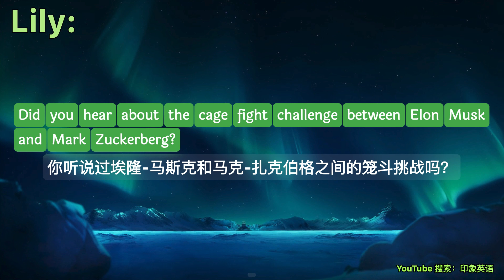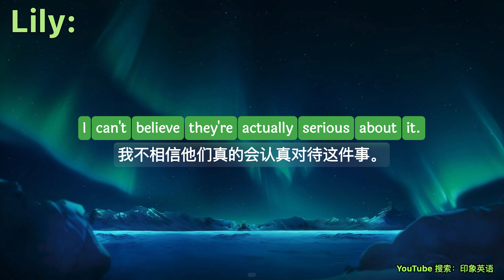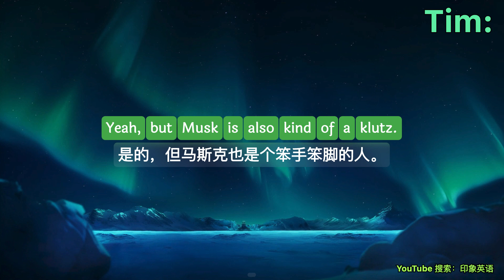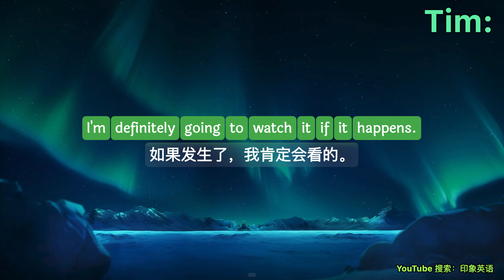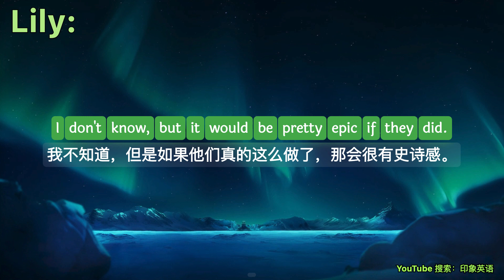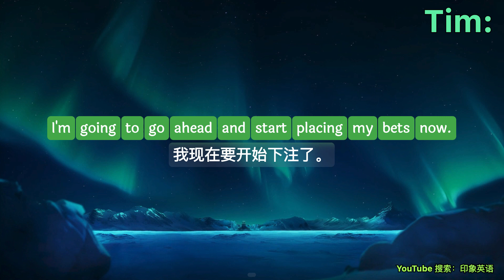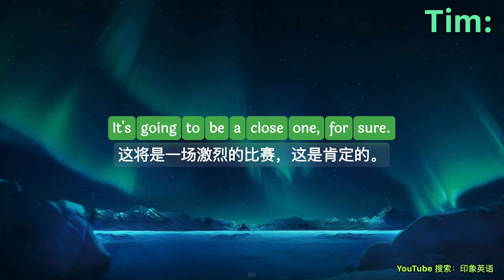🎧【英语听力训练】埃隆·马斯克和马克·扎克伯格同意举办笼斗比赛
该影片分为两个部分：
听力测验，
Lily 和 Tim 会以正常速度对话，此时字幕为空白占位符，你可以试着听懂或猜猜他们在谈论什么。

听力训练，
这时会把每一个对白重复4遍。
前面2遍只显示中文字幕，在正常语速和放慢语速下试着听懂句子。
后面2遍会显示中英字幕，这时候可以听也可以跟读加深印象。